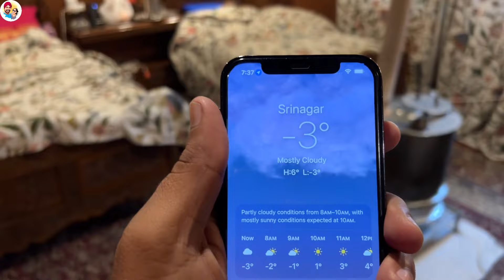ਸਰਦੀਆਂ ਵਿੱਚ ਕਿਹੋ ਜਿਹਾ ਦਿਸਦਾ ਕਸ਼ਮੀਰ Kashmir Winter life | Punjabi Travel Couple | Ripan Khushi